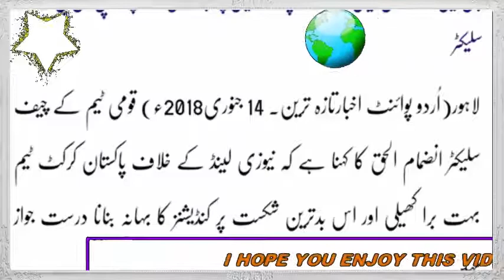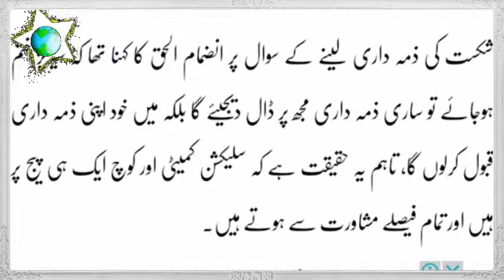Inzmamulhaq press confress after Tour in new zeland